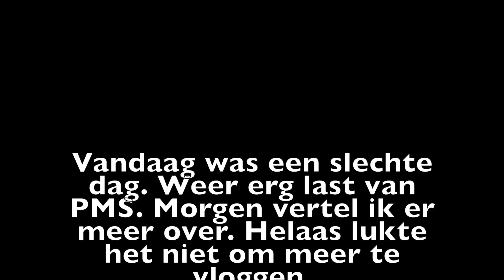Kiwi's Vlog 144 - Salade + PMS - 03-08-'14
Ik ben Kiwi en ik vlog ELKE dag!

Vandaag heb ik een ontzettend slechte dag en is de vlog dus kort. Ik heb wel een heerlijke salade geten ^_^
(↓↓ Klik om meer te zien ↓↓)

Vlog van Zondag 3 Augustus 2014 - Dag 144

PROJECT: VLOGGEND DE BIJSTAND UIT
Hey! Leuk dat je er bent. Ik ben Nicole, online beter bekend als Kiwi. Al jaren heb ik periodes gehad waarin ik video's maakte maar sinds 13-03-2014 ben ik begonnen met dagelijks vloggen.
Waarom? Omdat het leuk is natuurlijk! Maar ook omdat ik de bijstand uit wil. Na een aantal heftige jaren ben ik in de bijstand geraakt. Al heel snel had ik weer een parttime baan maar ik wilde graag z.s.m. helemaal de bijstand uit. Het leek me leuk om te kijken of ik met (minstens) 1 jaar ELKE DAG vloggen genoeg kon verdienen om zo de bijstand uit te kunnen. "Doe je het dan alleen voor het geld?" Nee, zeker niet! Maar van je hobby je werk maken, dat is iets wat iedereen wel zou willen, toch? Veel plezier hebben en daar ook nog van kunnen leven, dat gun ik iedereen!
Nou, laten we zien of dit project een succes zal worden!

Liefs,
Kiwi.